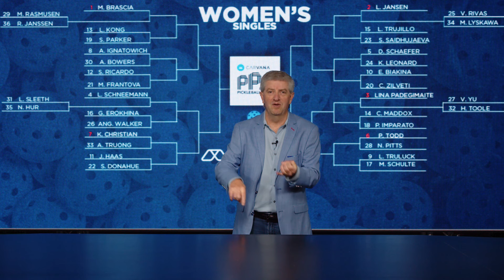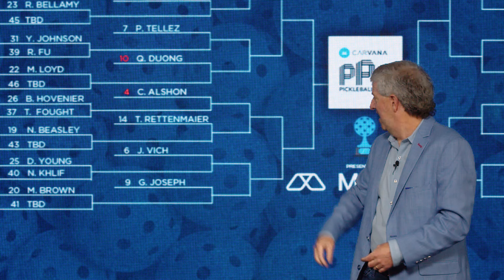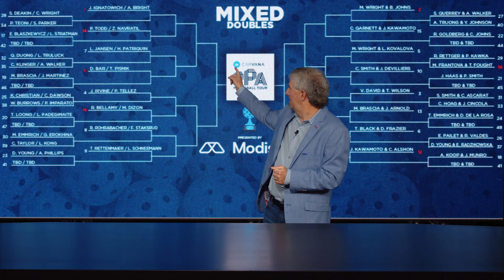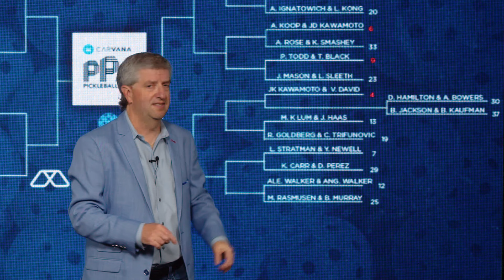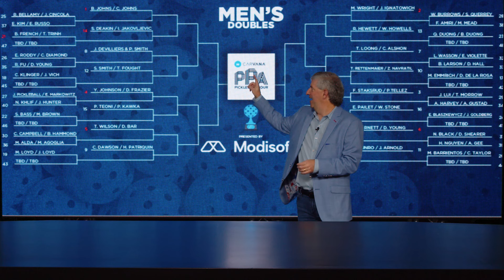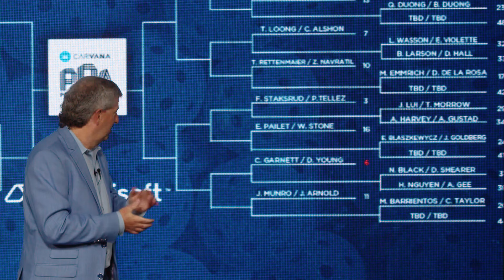Veolia Houston Open Draw Reveal Show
PPA Tour broadcaster, Dave Fleming, reveals the draws for the Veolia Houston Open presented by Just Courts and tells which players to watch at the upcoming tournament.